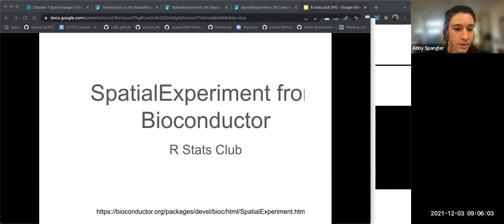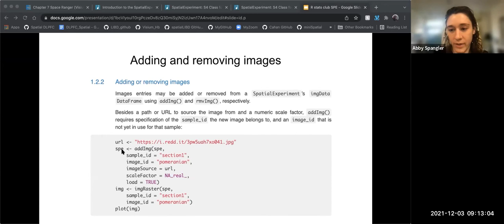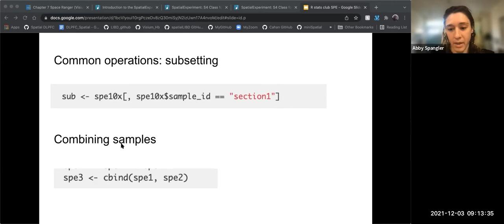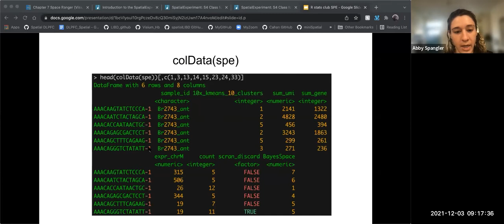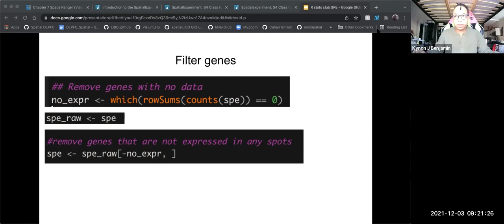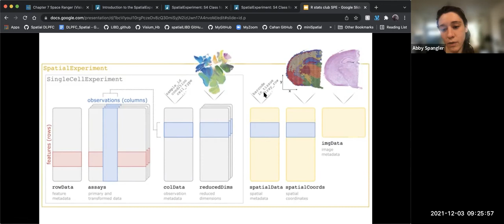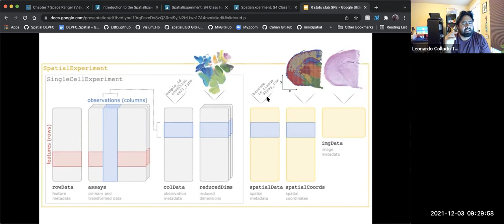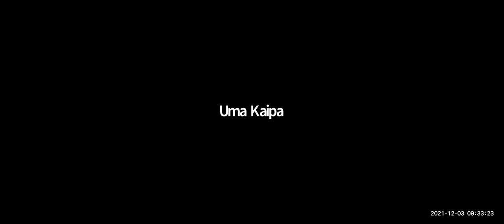[2021-12-03] Understanding the structure of SpatialExperiment objects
For more information about the materials discussed in this video, check